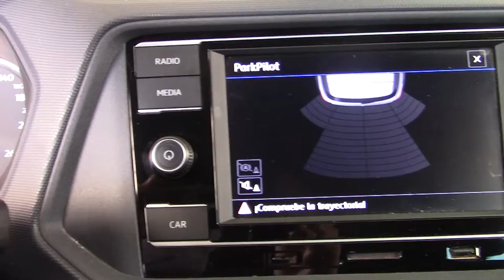Volkswagen / T-Cross / 2020 - 6754